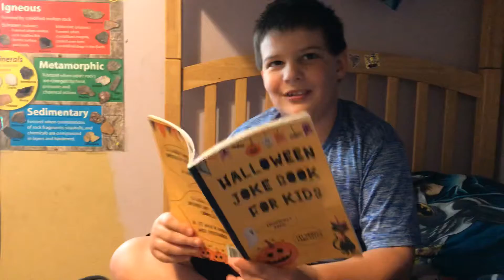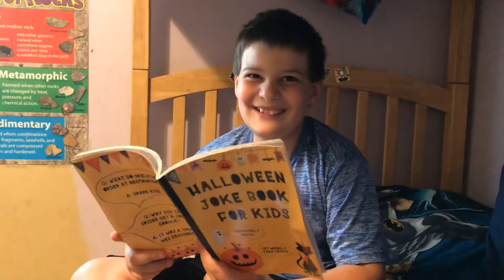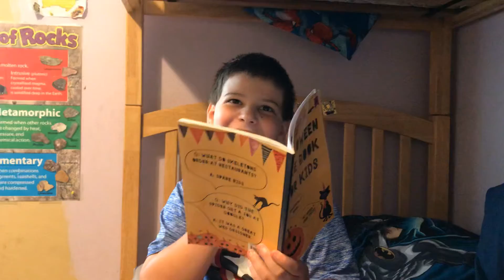Au-Tim presents birthday announcements for October 17, 2020